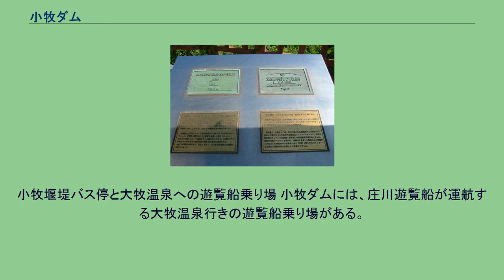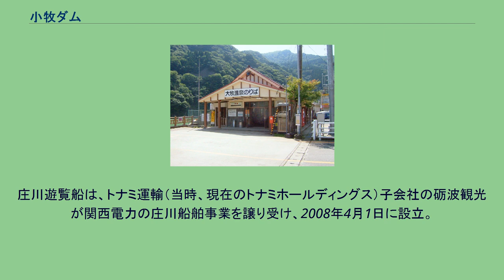小牧ダム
小牧ダム（こまきダム）は、富山県砺波市庄川町小牧にある水力発電用のダム（重力式コンクリートダム）。
庄川水系のダムで関西電力が管理している。
小牧ダムサイト 小牧ダムには登録有形文化財と土木学会選奨土木遺産の銘版が設けられている。
1925年に着工し、1930年に完成した重力式コンクリートダムで、完成当時は東洋一の高さを誇るダムであった。
17か所のダムゲートを設けて、ダム右岸にはエレベーター式魚道、左岸には木材運搬用のコンベアが設けられている。
工学博士の物部長穂による「貯水用重力式堰堤の特性並びに其合理的設計方法」という耐震設計理論を初めて取り入れたダムで、後世のダム建設に大きく貢献したものである。
2001年には、土木学会の土木学会選奨土木遺産に認定、2002年には河川用ダムとしては初めて登録有形文化財に登録された。
また、2007年には経済産業省の近代化産業遺産（近代化産業遺産群「中部電源」の庄川の水力発電産業遺産）の登録を受けている。
富山県出身の実業家で浅野財閥創始者浅野総一郎は庄川での水力発電計画を発案し、太平洋側に電力供給するという当時としては大規模な構想を描いていた。
1916年、富山県に庄川水系の水利権利用を申請した。
大規模なダムを建設し、水力発電所を設けるものであった。
1919年1月に水利権を取得し、1919年9月10日に庄川水力電気（資本金1,000万円）を設立する。
当時、日本のダム建設技術は未熟性な側面があり、小牧ダムの設計はアメリカのストーン・エンド・ウェブスター社に依頼して行われた。
その後、幾度かの計画変更を経て、現在の小牧付近にダムが建設されることとなった。
小牧付近にダムが建設されたのは、河川が曲がりくねっていて、ダム建設には安全で有利であるという理由である。
1922年にダム建設が認可されたが、ダム建設前の庄川では上流部で伐採された木材を下流部へ送るのが主流であった（流木）。
庄川流域の木材業者は庄川を通して木材が送れなくなる可能性がありダムの建設には強く反対していた。
そのため、木材業者の経営を保護する観点から、木材運搬用の施設および魚道をダムに取り付ける設計変更が行われ、1925年に小牧ダムはようやく着工された。
庄川水力電気は小牧ダムの建設が容易に進まなかったことや関東大震災の影響もあり資金不足で経営難に陥る。
1925年に日本電力（関西電力の前身）の子会社となり、小牧ダム建設は日本電力主導で進められた。
小牧ダムの建設が開始されてから、庄川流域の有力な木材業者「飛州木材」は1925年、木材流送ができなくなるとして小牧ダムの建設中止を求める仮処分申請を行う。
後に電力側と飛州木材側が衝突する庄川流木争議（しょうがわりゅうぼくそうぎ）という騒動の発端でもあった。
1926年5月、飛州木材は富山県知事を被告として行政裁判所にダム建設の認可取消の訴えを提起する。
また、庄川上流の岐阜県の3村（荘川村、清見村、白川村）も訴訟に加わる（1929年）。
1930年に小牧ダムが完成するが、飛州木材はダム堪水が始まる前の4月22日、大阪地方裁判所に湛水禁止の仮処分申請を行い、即日決定した。
内容は飛州木材側が30万円の保証金供託を条件にダム工事禁止を認めるものであった。
この決定により、小牧ダムの堪水が出来なくなることで不利になる庄川水力電気側は、この仮処分を覆そうと1930年5月1日に仮処分決定取消の訴えを提起する。
大阪地方裁判所による実地検証が行われ、7月10日に飛州木材側の仮処分が取り消された。
以後、庄川上流部の流木は庄川水力電気側の負担で行われた。
1930年10月21日にダム堪水が開始され11月21日より水力発電が開始された。
敗訴した飛州木材側は、小牧ダムの木材運搬用施設が有効なものでないとして、計画量を超える流木を流し始める。
このことにより、ダム湖内に大量の流木が滞留し、木材が送れなくなり下流域の木材業者は死活問題となる。
1933年1月28日に、庄川水力電気側と飛州木材側が衝突し多数の負傷者が出てしまうが、やがて形勢は庄川水力電気側へ有利に働くことになる。
相次ぐ訴訟で飛州木材の経営が悪化し、下流域住民は小牧ダムによる水量調整を求める声が強くなりつつあった。
そして、1933年8月12日に日本電力、庄川水力発電、神岡水力...